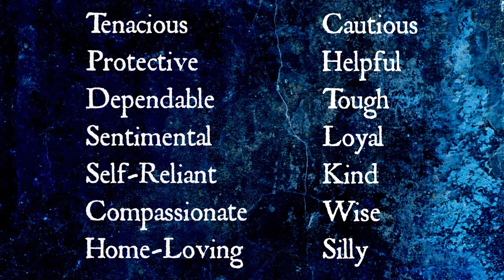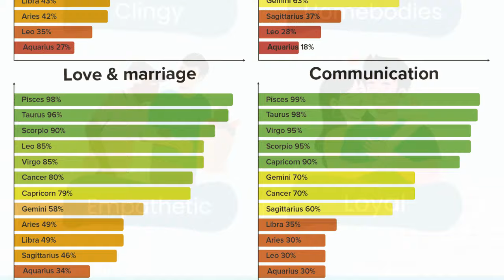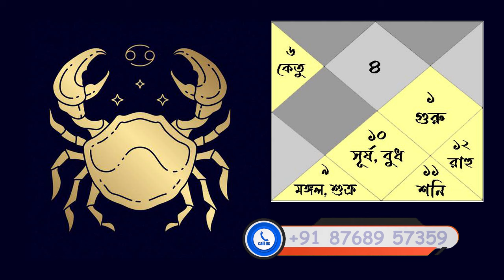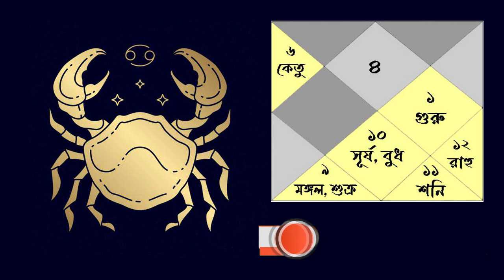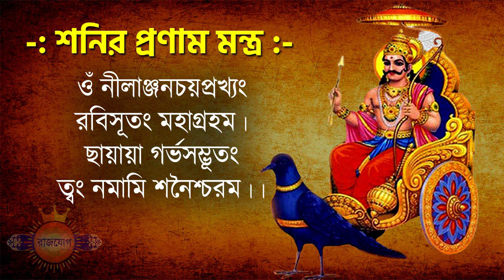কর্কট রাশি ফেব্রুয়ারী ২০২৪ কেমন যাবে ? Kark Rashi February 2024 - Cancer February 2024 - Cancer 2024